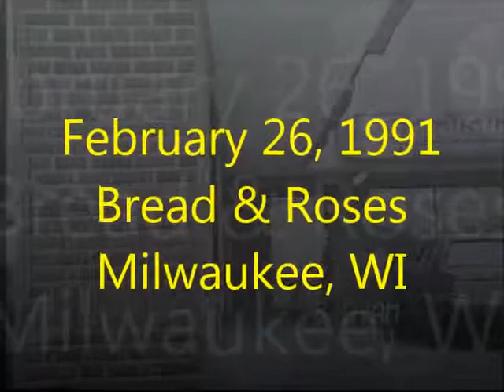1991 2 26 Bread & Roses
Kim warren, Phil Buyno, Marilynn Folt and others interpose on behalf ot the babies. The businesses sharing the strip mall with Bread & Roses fold. Is abortion killing your business?